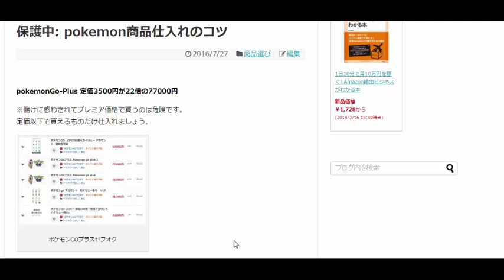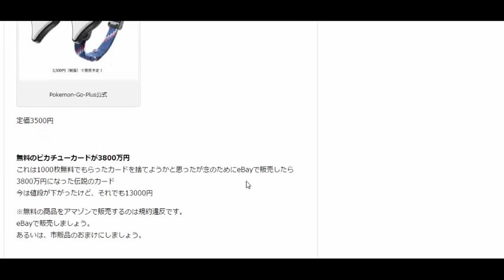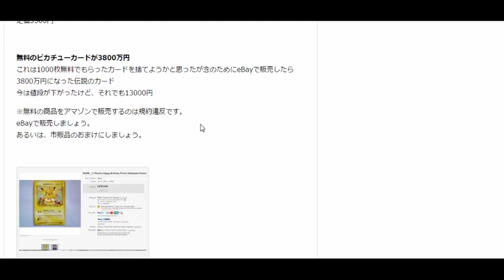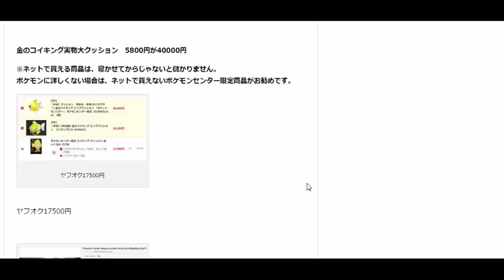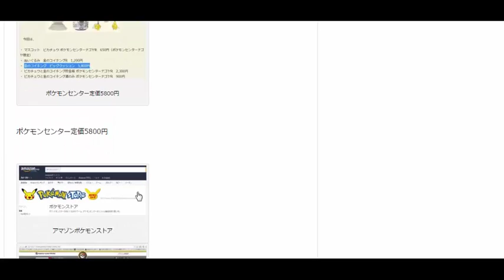儲かった商品pokemonGO 商品仕入れの秘訣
pokemonGOで損をしないために
2016年07 月27日に作成した会員限定公開動画を公開します。